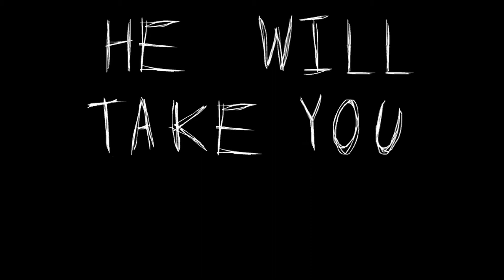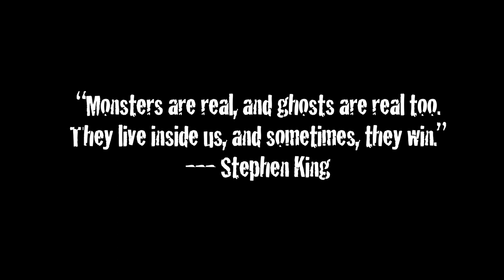HE WILL TAKE YOU - Richard L. Haas III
Fairfield University student film festival, Cinefest 2013.